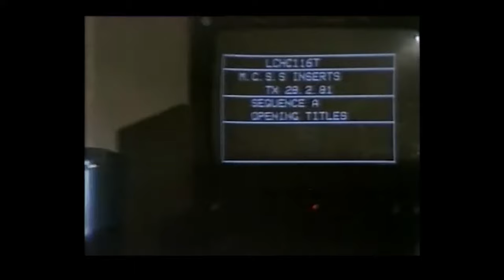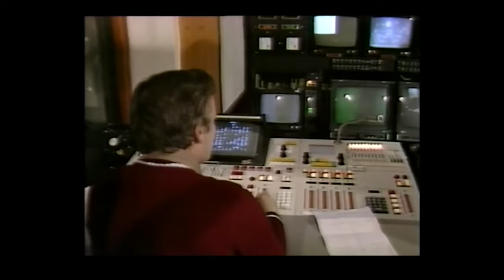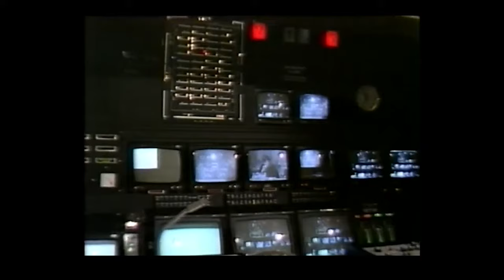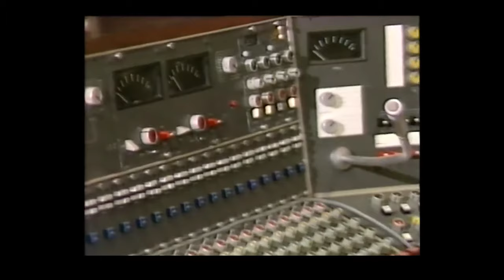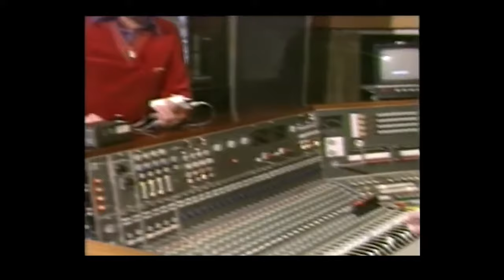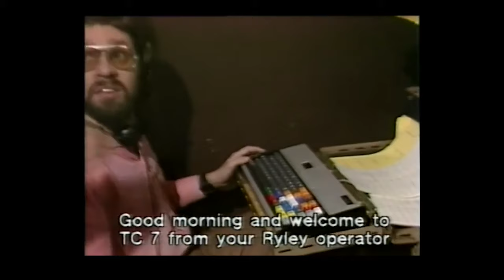Swap Shop - Behind The Scenes 1981.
Presenter Noel Edmonds takes us on a tour of the different control rooms that were needed to put this busy early Saturday morning live show on the air. In the days before mobile phones!
Broadcast live on BBC1 on Saturday 28th February 1981.